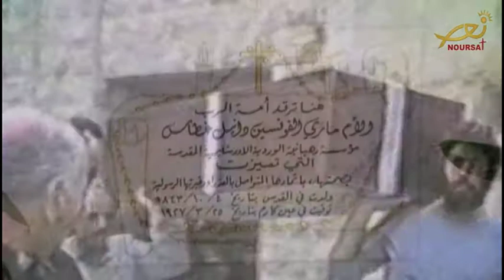ترنيمة "طوباكي للقديسة ماري الفونسين" جومانا مدور (تيلي لوميار)